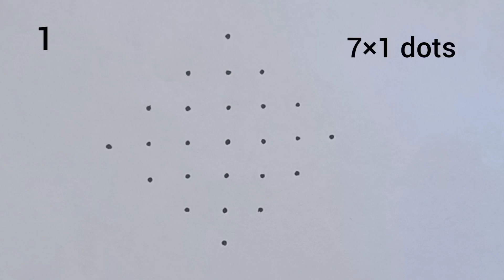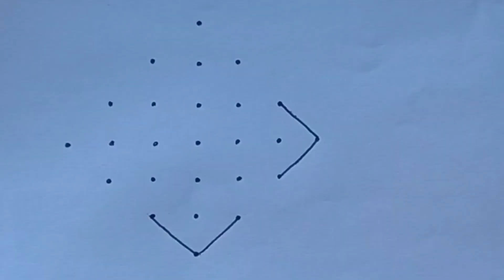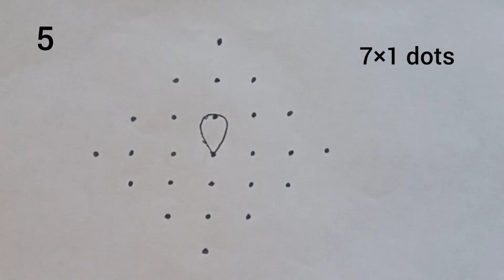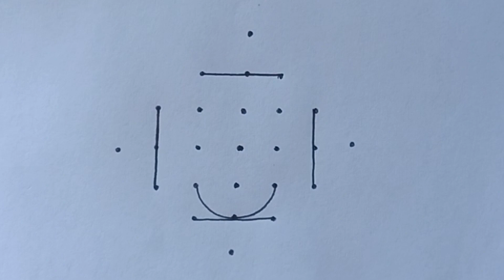6 Navarathri Simple Rangoli Designs with 7×1 dots🌹Dasara Panduga Muggulu 🌹Vijayadasami Muggulu🌹Kolam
6 Navarathri Simple Rangoli Designs with 7×1 dots🌹Dasara Panduga Muggulu 🌹Vijayadasami Muggulu🌹Kolam